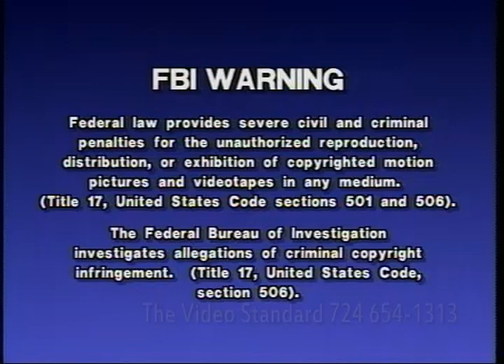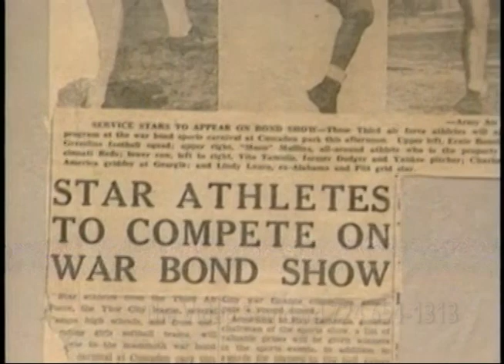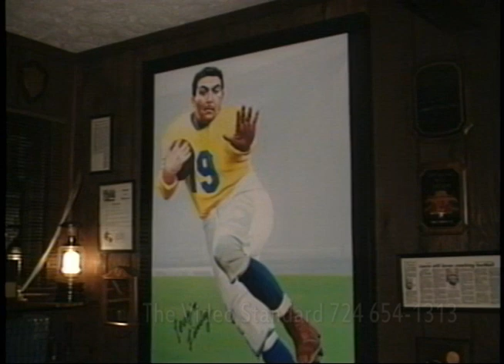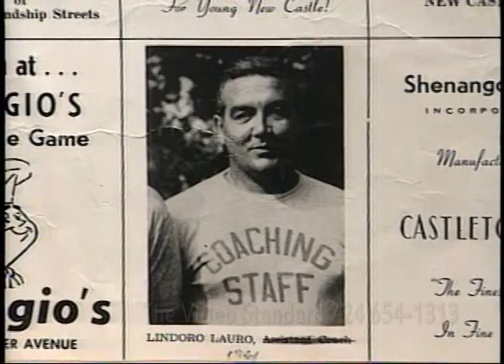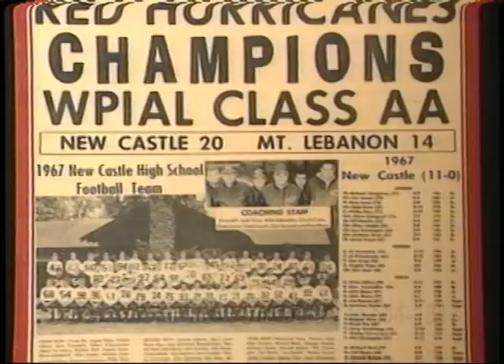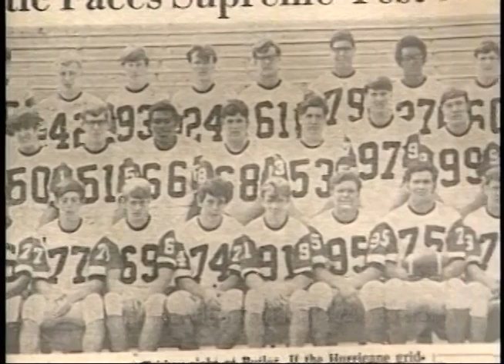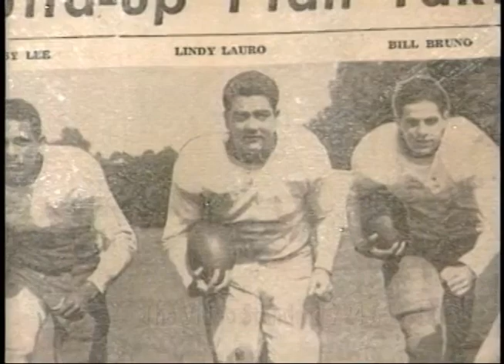Lindy Lauro....a Legend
Produced in 1993 this short video offers a glimpse into the accomplishments of a man many consider to be a legend. Lindy Lauro. More than Head Coach of the New Castle Red Hurricanes, Lindy touched thousands of lives. Friends, former players, coaches and others share their story's of Lindy's legacy.